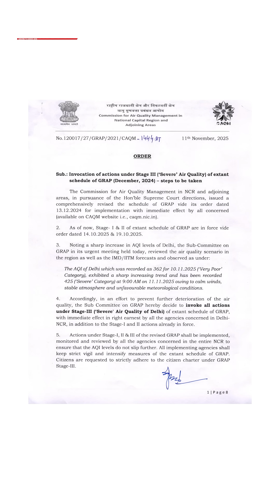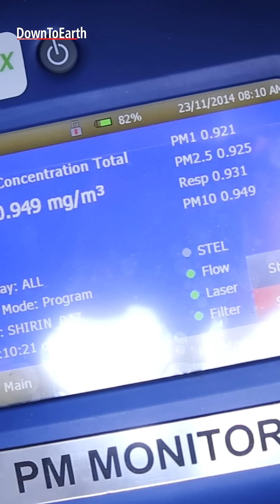Tackling airpollution in delhi | The Sunita Narain Show